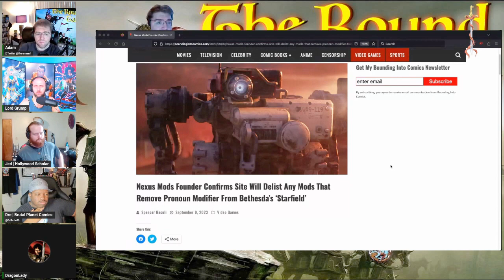Starfield Is Mired In Controversies! Most Notably The Pushing Of Pronouns And Forced Speech!